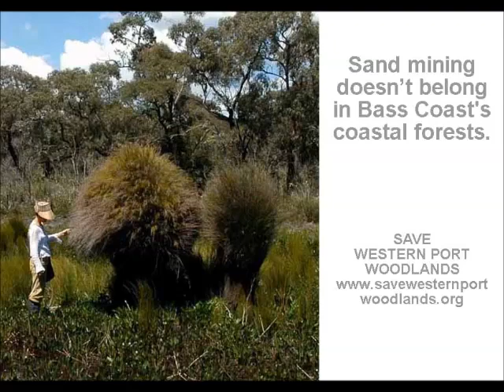Save Western Port Woodlands Tim O'Brien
Tim O'Brien talks about why it's so important to preserve the Western Port forest corridor.